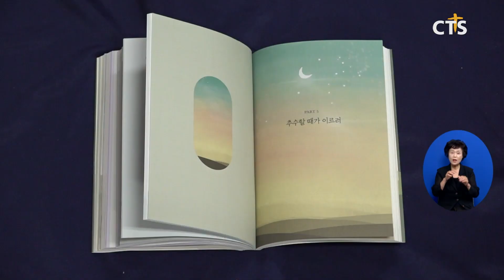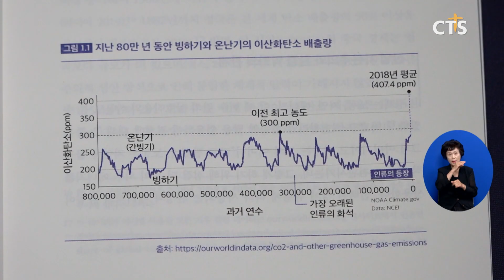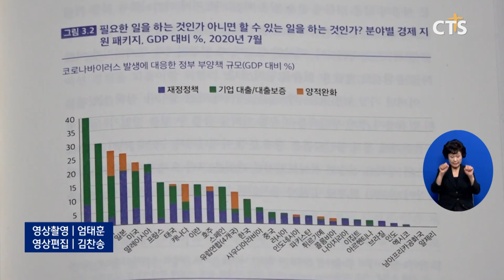[문화가] ‘기도는 사라지지 않는다’, ‘코로나 19와 구조적 위기의 시대’ (이가영) l CTS뉴스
[ 기도는 사라지지 않는다 // 최상훈 / 규장 ]

기도하는 방법을 분석해 견고한 기도 습관을 알려주는 책.  최상훈 목사의 [기도는 사라지지 않는다]입니다.

최 목사는 “처음 교회에 나온 성도들이 기도하는 것이 힘들고 어렵다고 느낀다는 점을 기억해 기도에 대한 궁극적 의미를 다루고자 했다”고 전했습니다. 이어 본인의 어린시절부터 현재까지 기도로 이어온 상황을 간증합니다. 또한 현재 담임하고 있는 서울 화양감리교회의 1분에 1만원인 ‘기도통장운동’을 소개합니다.

INT 최상훈 목사 / 서울 화양감리교회
우리 대한민국에 있는 모든 기독교인들 기도가 조금이라도 더 풍성해졌으면 좋겠고 간증이 더 많이 일어났으면 좋겠다라는 생각이듭니다 원색적인거긴 하지만 사실은 본질적인 것을 붙들어야 교회가 사는데 그것을 이 책에 담았고 그것이 아마 제 삶 속에서 또 19년 동안의 선교 사역에 삶이 묻어 있는 내용이라 진심은 전달된다고 하잖아요. 그래서 그 진심이 독자들에게 많이 (전달되었으면 좋겠습니다)

[ 코로나 19와 구조적 위기의 시대 // 림 마휘, 마이클 헹 시암 헹 지음, 조세종, 심영보 옮김, 임종한 감수/ 사회적가치경영연구원 ]

코로나19 팬데믹 영향으로 사회의 모든 구조 변화에 대해 분석한 책. [코로나 19와 구조적 위기의 시대].

이 책은 ‘림 마휘’와 ‘마이클 헹 시암 헹’이 팬데믹의 영향으로 트라우마에 시달리는 대중에게 ‘위기를 바라보는 생생한 관점과 현대 사회의 역사와 미래에 대한 시사점’을 제공합니다. 이어 팬데믹으로 인한 환경적·정치적·금융 등의 다양한 유형의 위기를 분석해 독자들에게 올바른 시각을 제안합니다.

INT 림 마휘 박사 / 경제학자
시장의 원리와 시장의 힘을 통제되지 않고 내버려 두면 사회를 지배하고 모든 것을 시장화하는 논리의 모든 과정을 실행할 것이고 그러면 사회는 파괴될 것입니다 경제뿐만 아니라 환경도 심각한 위협을 받을 것입니다 그리고 그것은 매우 중요한 점입니다

또한 “인간과 자연은 하나이며 항상 변화하는 시스템 속에서 살고 있기 때문에 이 책을 읽고, 즐기고, 성찰하길 바란다”고 전했습니다.

지금까지 한 주간의 문화가 소식이었습니다.